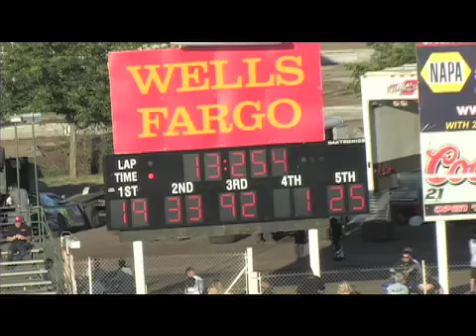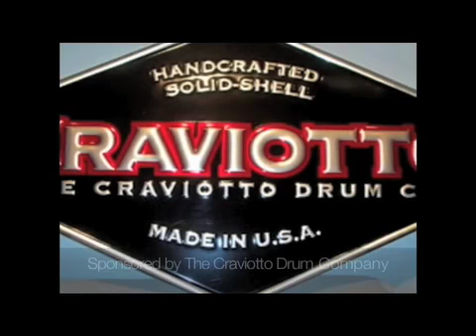Silver Dollar Speedway Points Race 7/15/11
410 sprint cars, spec sprints, modifieds and street stocks race for points at the Silver Dollar Speedway in Chico, Calif. 7/15/11.